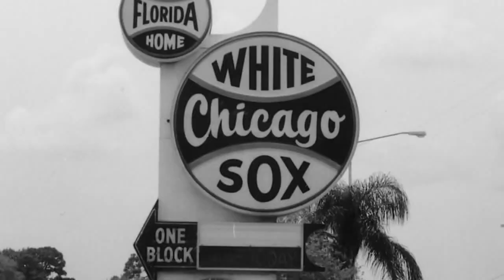Bruinsma VLOG, Payne Park